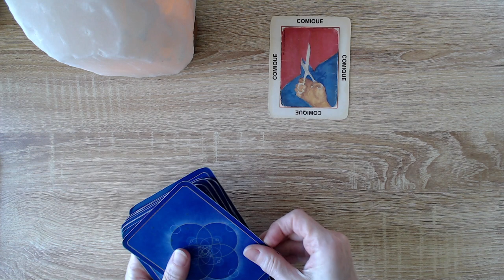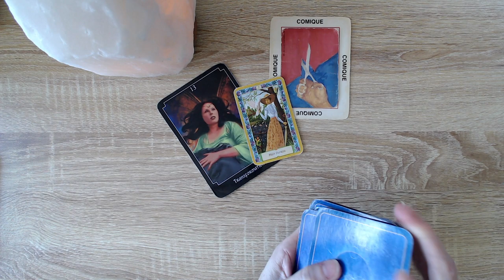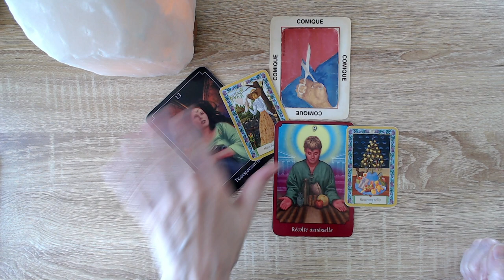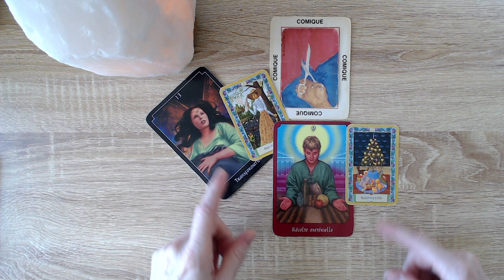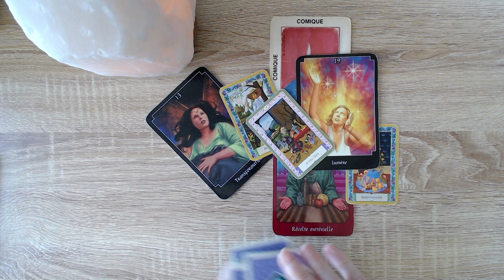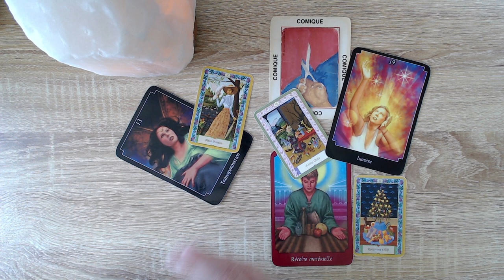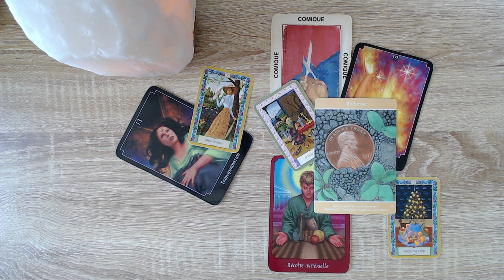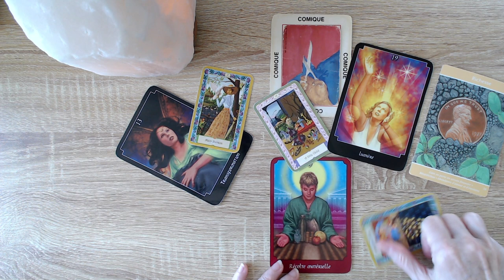Il est où le bonheur il est où? Il est là! 😄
*Kipper

Isabelle